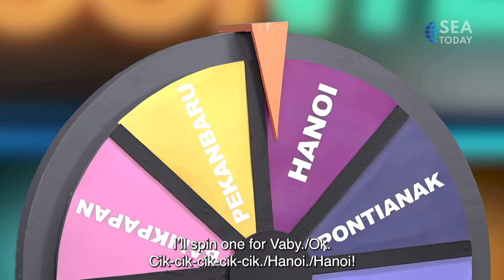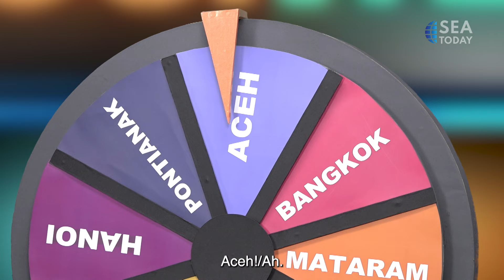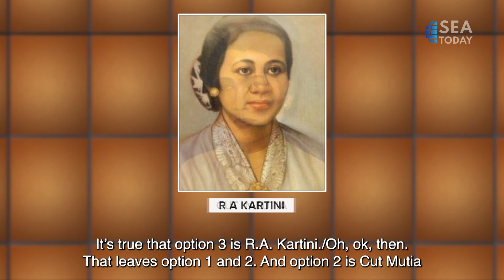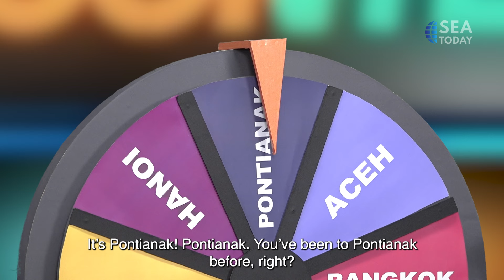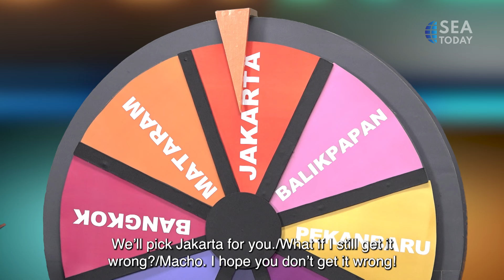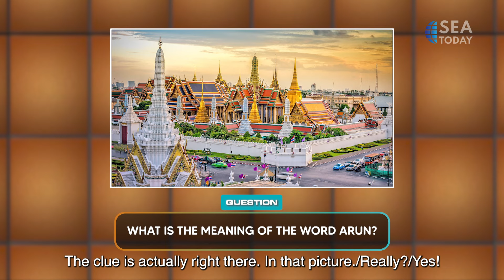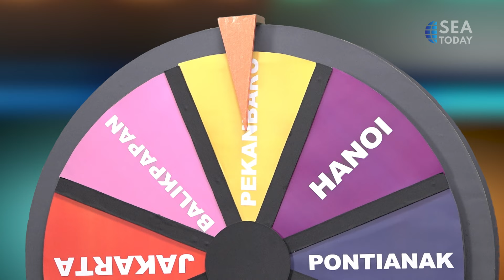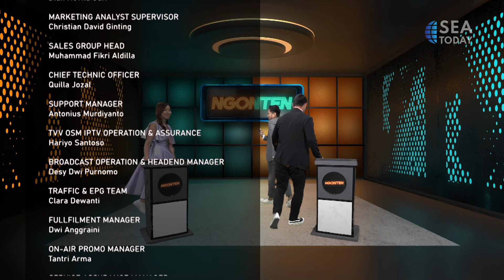NGONTEN with VABYRA MAURIZ & MACHO VIRGONTA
NGONTEN adalah singkatan dari Ngobrolin Tentang Nusantara atau Berbicara Tentang Indonesia. Talkshow yang membahas dan memberikan informasi mengenai pengetahuan umum seputar Asia Tenggara khususnya Indonesia beserta budaya dan ragamnya dalam bahasa, kuliner, musik, dan instrumen dalam bentuk game show. Dipandu oleh Imam Darto menampilkan dua bintang tamu, Vabyra Mauriz dan Macho Virgonta

NGONTEN stands for Ngobrolin Tentang Nusantara or Talking About Indonesia. A game-show-style talk show that explores and disseminates broad facts about Southeast Asia, with a focus on Indonesia and its diverse language, food, music, and instrument cultures. Hosted by Imam Darto featuring two guest stars, Vabyra Mauriz and Macho Virgonta.